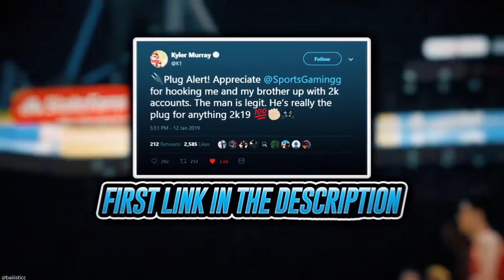INSANE MARKET CRASH IS HERE! DO THIS RIGHT NOW TO MAKE MILLIONS! | NBA 2K20 MY TEAM